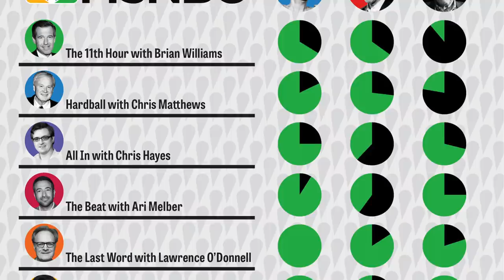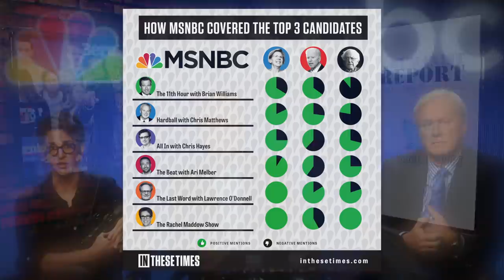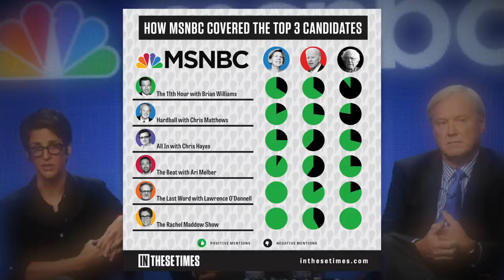Analysis Confirms MSNBC Hates Bernie Sanders